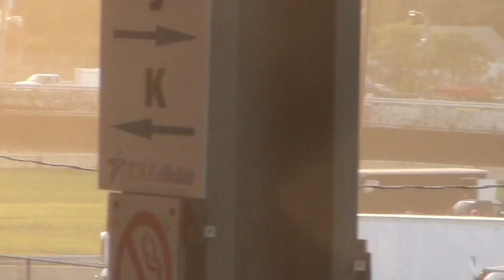ISFS Late Model Heat 2 7/4/2014